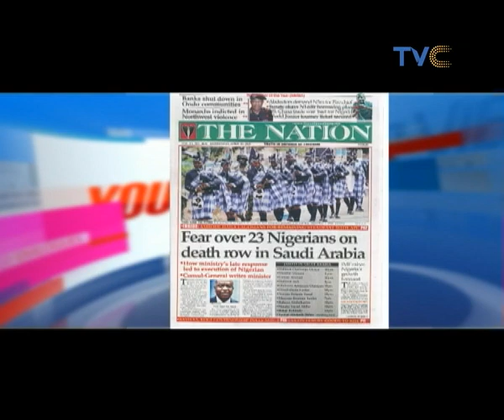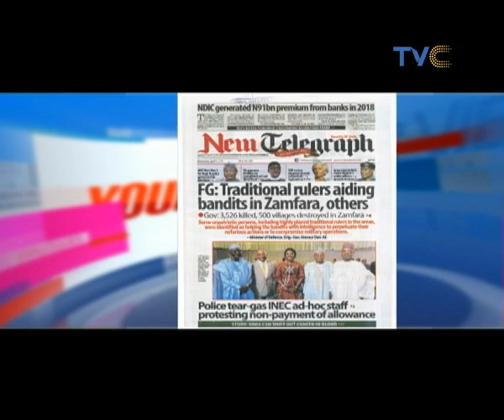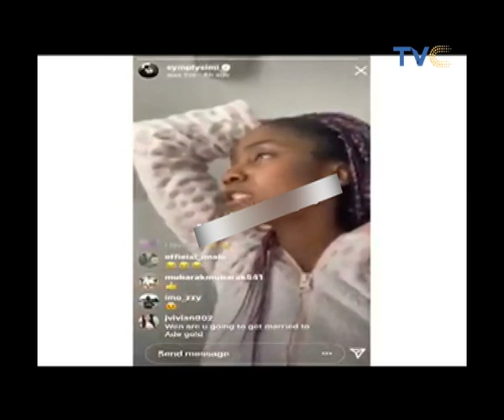Simi Should Have Addressed All Criminals, Not Just Yahoo Boys | Your View, April 10, 2019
Morayo in yourviewtvc discussing about Adekunle Gold's Wife, Simi- Nigeria female artist, saying Yahoo Boys should not listen, download nor buy her songs.